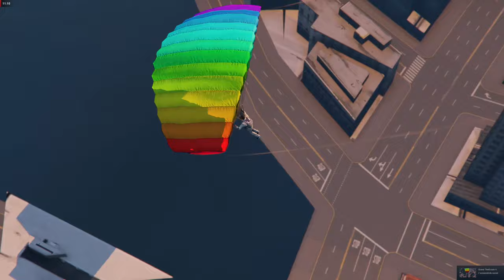Esri CityEngine city inside a GTA 5 mod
I've done a small experiment in Esri's program CityEngine 2019.0, a randomly generated, procedural city of small size and decided to port that into GTA 5.

The template of city layout was Siena, Italy and International city rule file for the models and textures.

Related contents;